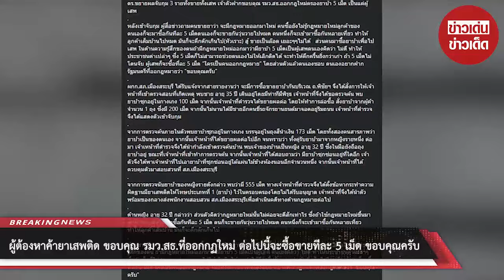ผู้ต้องหา ขอบคุณ รมว.สธ.ที่ออกกฏใหม่ ต่อไปนี้จะซื้อขายทีละ 5 เม็ด ขอบคุณครับ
00:00 - Intro
00:10 - News
01:00 - Minute